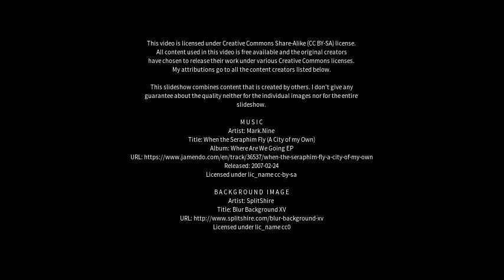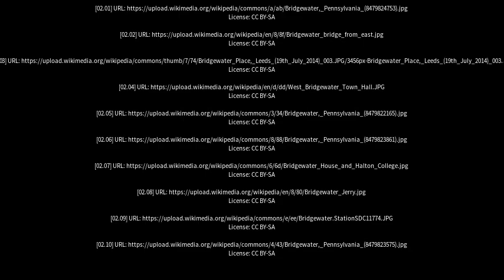Best places to visit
Best places to visit - Bridgewater (Canada) Best places to visit - Slideshows from all over the world - City trips, nature pictures, etc.